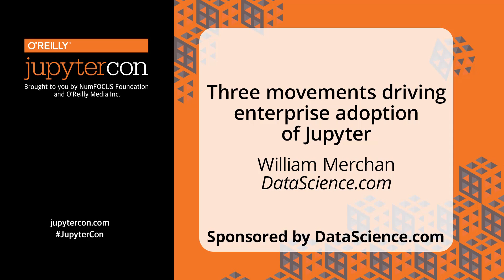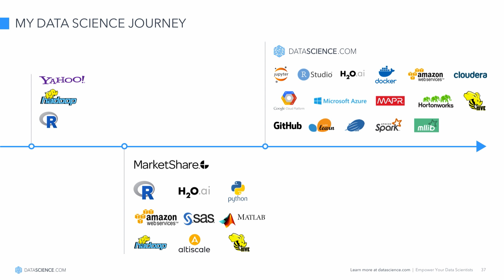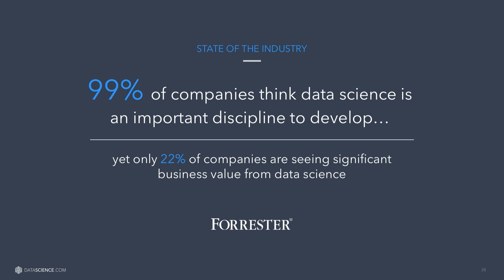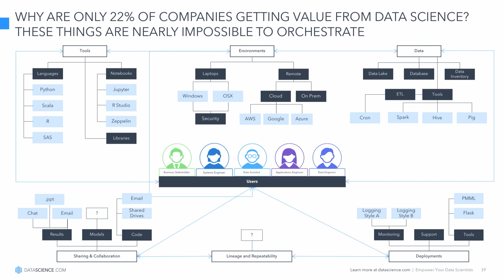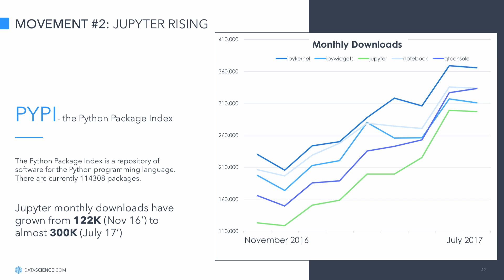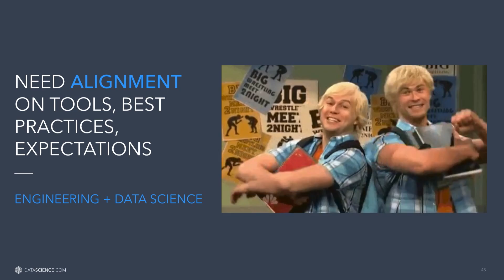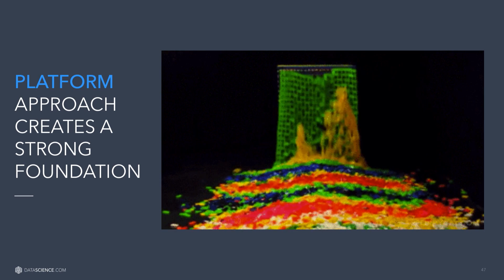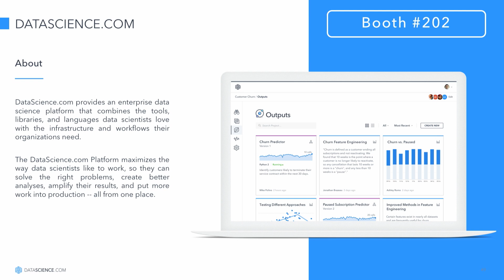Three movements driving enterprise adoption of Jupyter - William Merchan (DataScience.com)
William Merchan outlines the fundamental trends driving the adoption of Jupyter and shares lessons learned deploying Jupyter in large organizations. Join in to learn best practices in developing a high-performing data science team and moving data science to the core and discover where data science platforms fit in.